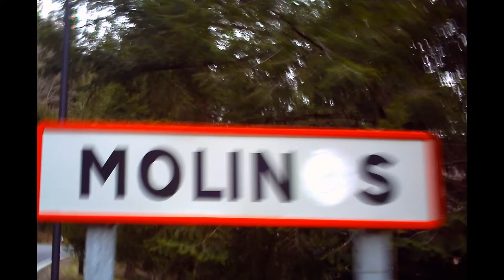Rutas queseras y de naturaleza por el Pirineo de Lérida: Valle de Boi, Arán, Aigüestortes, etc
Vídeo de fotos corto, por unas rutas interesantes por los Pirineos Leridanos, tales como Pallars Jussá con desfiladeros, barrancos, saltos a pie de carretera, iglesias, etc., Palanca la Molina con la cascada de agua Sant Esperit, valle y río de Sant Nicolau, quesería ecológica en Taüll con cabras de raza alpina, museo Valle de Boi en Erill la Vall, Parque Nacional Aigüestortes i Estany de Sant Maurici, Vielha, salto-cascada Sauth deth Pish y en Artiga de Lin la cascada Uelhs deth Joeu, Bonaigua, Valle de Arán, el pueblo más alto de los Pirineos Bagergue con su Hormatgeria Tarrau, más saltos de agua y queserías por Cataluña-Catalunya en el blog amigo